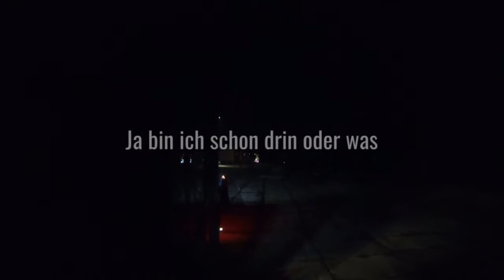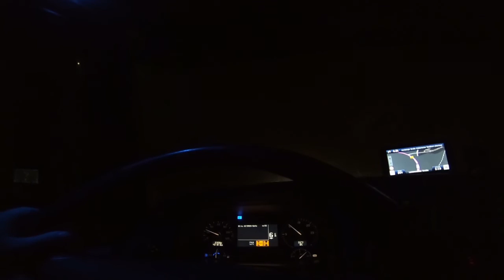Sondertransport - Vlog #20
Moin Moin ihr kleinen schweinchen in dem Video zeig ich euch wie man einen Auflieger verlängert und die verladung einens Windradflügels...zumindest soviel bis die Kamera ausging :-D